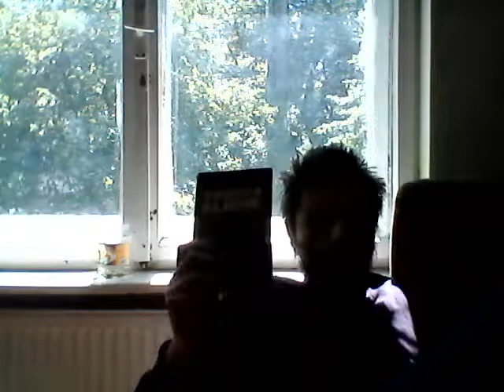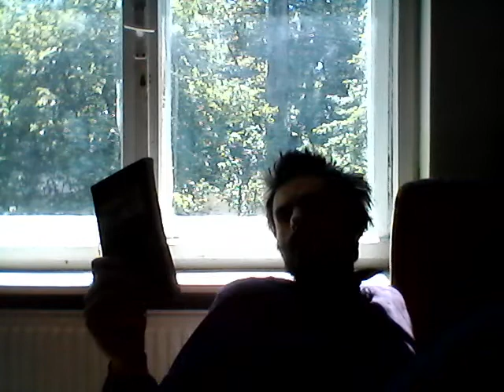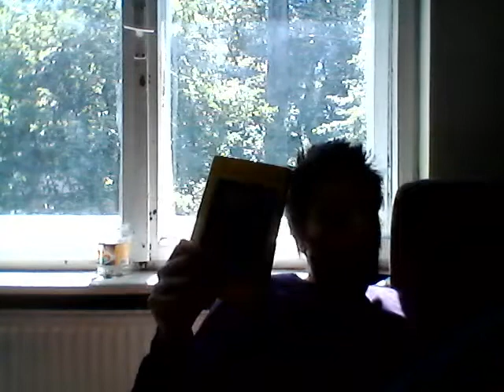Asupra scrisului empiric al lui Mircea Eliade + MWIN 20220519 11 47 42 Pro